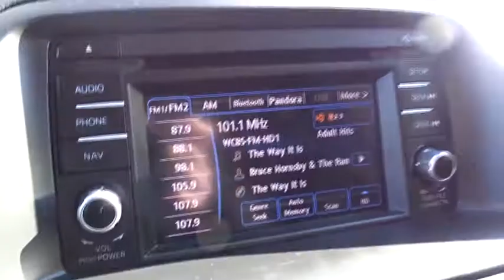2015 Mazda CX-5 Westchester, The Bronx, White Plains, Port Chester, Yonkers, NY MU3554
Soul Red U 2015 Mazda CX-5 available in Westchester, New York at Mazda New Rochelle. Servicing the Bronx, White Plains, Port Chester, Yonkers, NY area.

** CERTIFIED MAZDA ** AWD ** CLEAN CARFAX ** PREMIUM CLOTH SEATS ** ALLOY WHEELS ** FOG LIGHTS ** PUSH START ** KEY LESS ENTRY ** BLIND SPOT MONITOR ** POWER DRIVER SEAT ** CD PLAYER ** COLOR TOUCHSCREEN DISPLAY ** BACKUP CAMERA ** IPHONE/ANDROID COMPATIBLE ** BLUETOOTH ** REAR CROSS TRAFFIC ALERT ** FULLY SERVICED BY OUR TECHNICIANS **br br** WE DO NOT HAVE ANY HIDDEN FEES OR ADDITIONAL CHARGES ASSOCIATED WITH OUR INTERNET SPECIALSbr** WHAT YOU SEE IS WHAT YOU GET ** br br brbr** Mazda of New Rochelle is part of one of the largest auto dealer groups in the region. We can provide you with all the financing and servicing options you need ** br br brbr** We have access to hundreds more used cars, so if you're not sure this is what you're looking for, give us a call today and we will work to make your vehicle research process as easy as possible ** br br brbr** This vehicle may be subject to an open safety recall. for current information on open recalls affecting this vehicle ** br br brbr** INTERNET SPECIAL PRICE REFLECTS A DISCOUNT FOR TAKING SAME DAY DELIVERY.CUSTOMER MUST TAKE SAME DAY DELIVERY, NOT RESPONSIBLE FOR TYPOS &/OR DIFFERENCES ON OTHER WEB SITES **